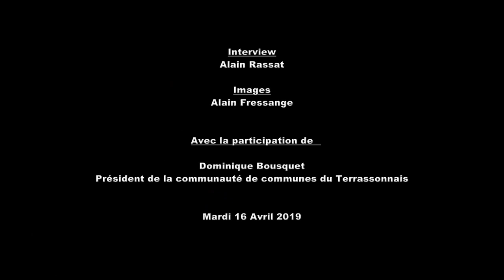D. Bousquet président CCTPNTH Avr 19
Les vidéos d'informations locales du site internet Ewanews.com... Interview de Dominique Bousquet, le 16 avril 2019, sur le budget de la communauté de communes du Terrassonnais-Thenon-Hautefort, dans les studios de Cristal Fm Terrasson... La 1ère question concerne son parti LR pour les Européennes...